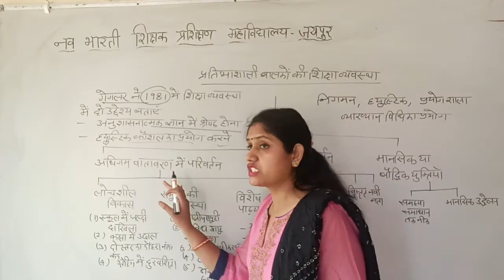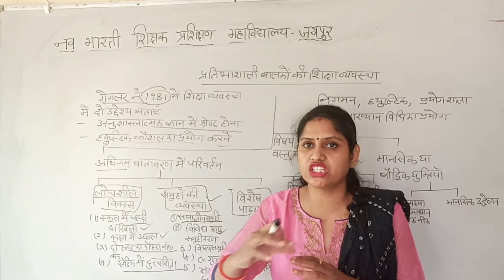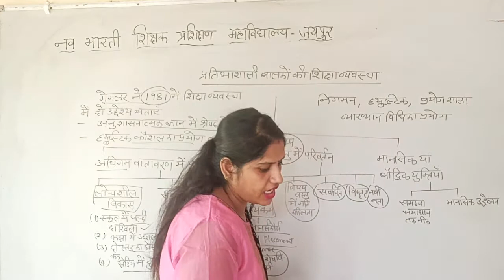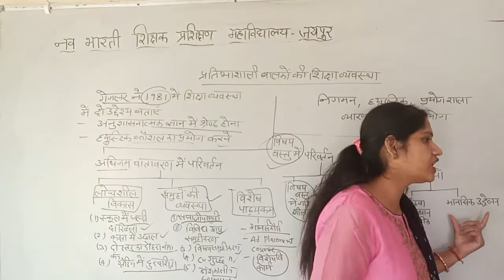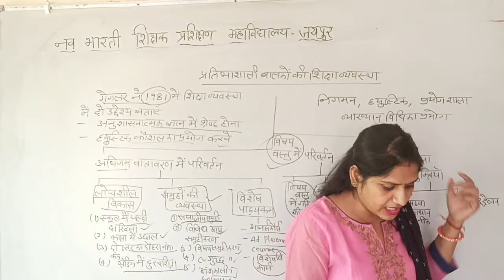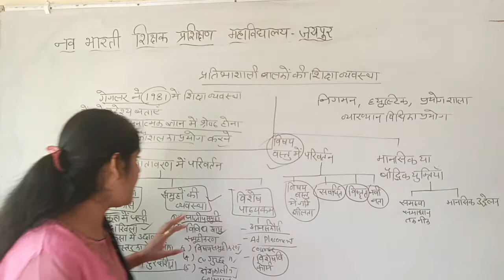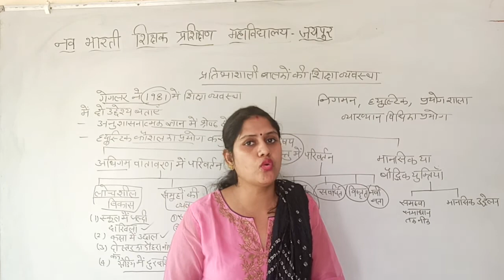प्रतिभाशाली बालक की शिक्षा व्यवस्था Gifted child education system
Gifted child education system
RENU VAID